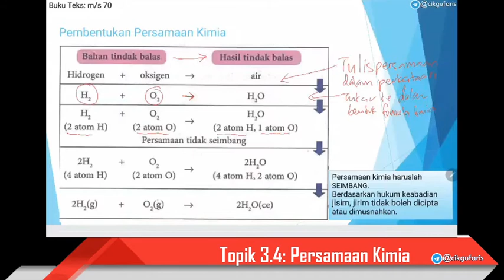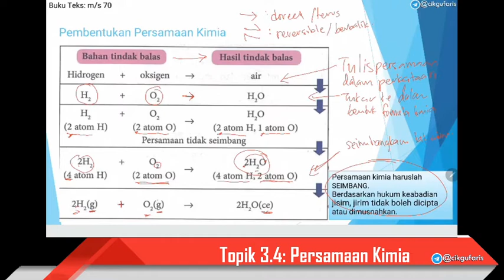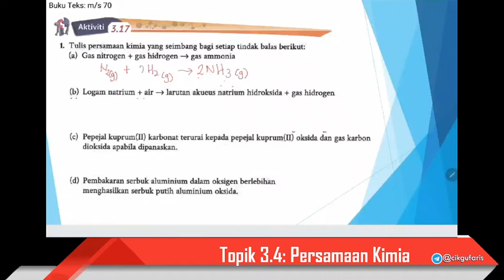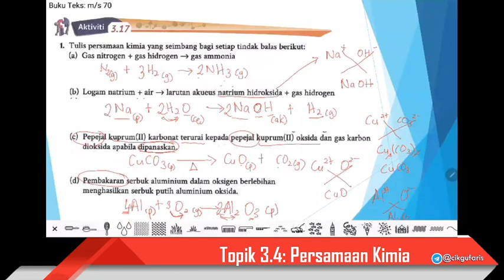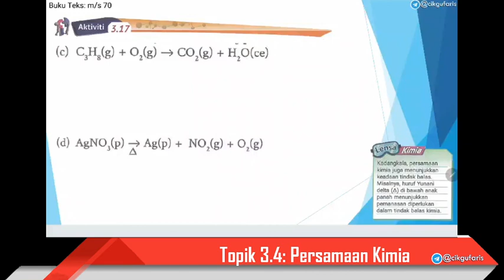Persamaan Kimia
Rujuk Buku Teks berdasarkan video.

Disediakan oleh:
Cikgu Faris @ Perlis 2020

Sebarang pertanyaan, sila ke telegram @cikgufaris